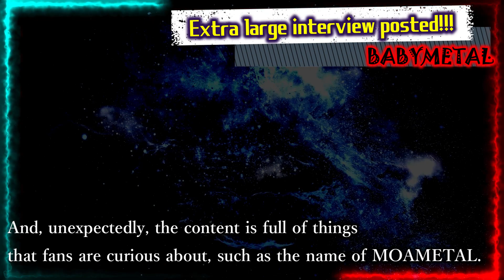[Latest] BABYMETAL super-sized interview posted!!! MOAMETAL's comments are too cute!!!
Hey...MOAMETAL💖

Such an extra-large interview with BABYMETAL
Featured in the Luxembourg German-language daily newspaper “Tageblatt”🦊

What is the content

【The main channel with English translation subtitles operated by me is here. Information is faster here.】

Thank you from BABYMETAL!!! Message with voice from BABYMETAL to those who listened to THE OTHER ONE

Who is the new third member of BABYMETAL!?

BABYMETAL is one of the top 10 strongest metal vocalists ! What is the ranking? [Babymetal reaction]